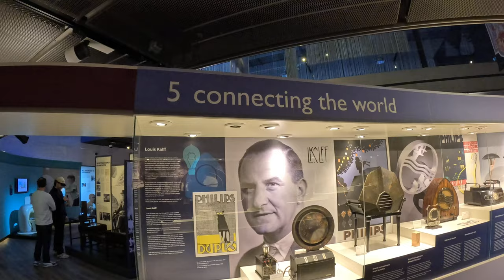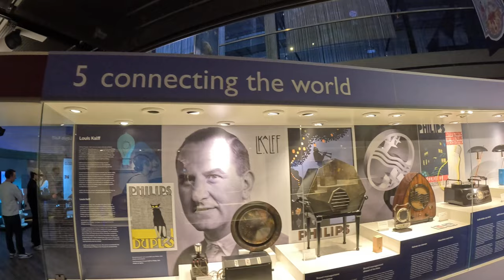VISIT NETHERLANDS 4K POV